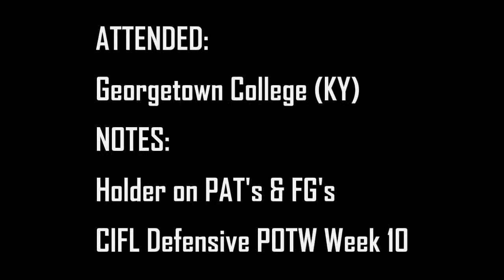Ta'Shawn McBroom 2013 Kentucky Xtreme Highlights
Created by: Zachary Lee
Film & Photos by: Zachary Lee (Film), Angie Matos (Photos)

Produced by Film Playz
Film, Edit, Win.